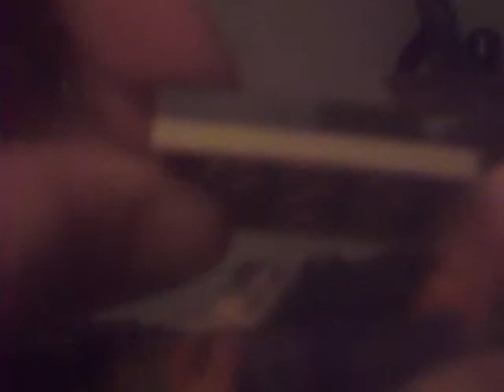my custom lego minecraft sets 1-2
i made 2 custom lego minecraft sets out of legos this will go on my desk of views